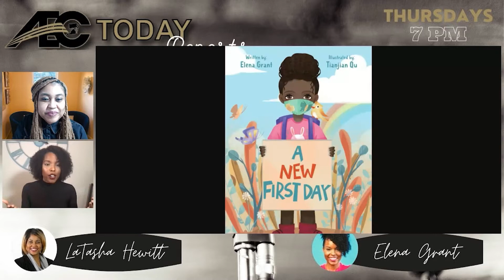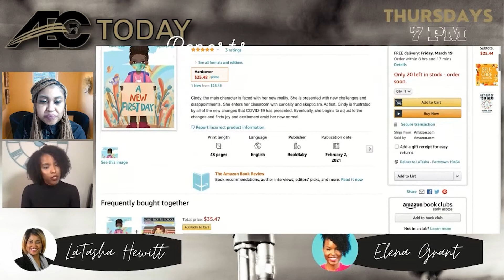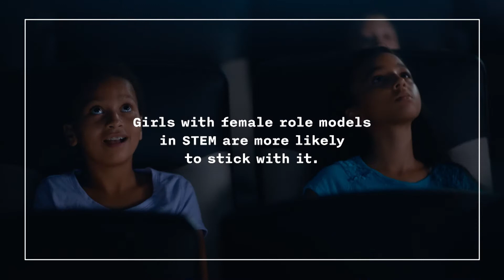AEC Today Reports Episode 58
Meet the Author: Elena Grant
Ask the Pastor: "How can I witness to my coworkers?"  with Pastor Michael Dyson
Sabbath School Sauce with Tiffani Claiborne
Fitness with Faye: Rest, Relaxation, and Trust in God
Video of the Week: Pastor Sherry Hall